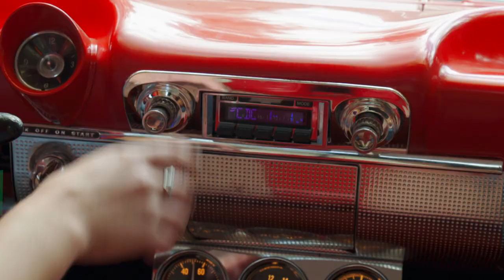Kool Radio WSKP - "Cash"